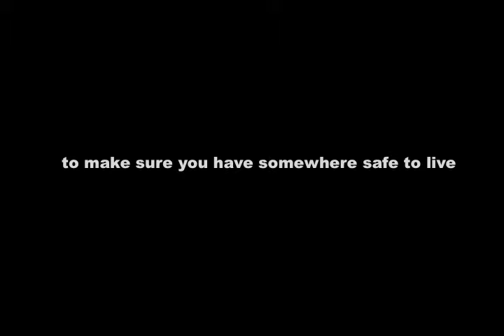Advice for 16 to 17 year olds who are homeless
If you are aged 16 to 17 and need to leave home in an emergency, advice, help and support is available.  Movie created by AJ Cook and Ned Randall, Aylesbury Vale Creative & Media Diploma students.